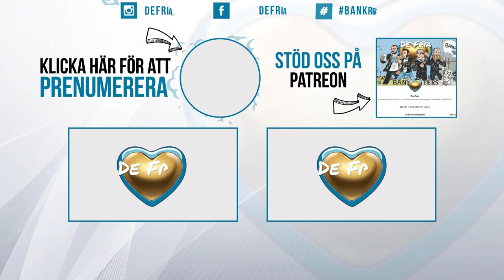2000 Åsnor - Carl Norberg 2022-05-06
Bästsäljarförfattaren Dinesh D'Souza släppte sin dokumentärfilm "2000 Mules" i veckan och som avslöjar nya överväldigande bevis på valfusk som du fick höra inte fanns under presidentvalet i USA 2020, vilket med stor sannolikhet förändrade valresultatet till Joe Bidens och Demokraternas fördel.

Nu är det snart färdighaft för Residenten...

Stöd oss:
SWISH: 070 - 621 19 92 (mottagare Sofia S)